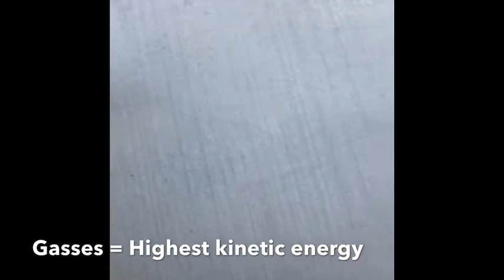Modeling Kinetic Energy - With Marbles!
In this model, the marbles component represent particles.  Their movement represents their kinetic energy.